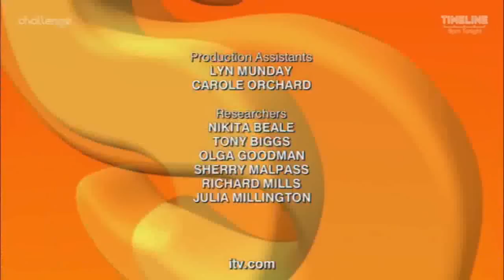Catchphrase - Series 16 Episode 18